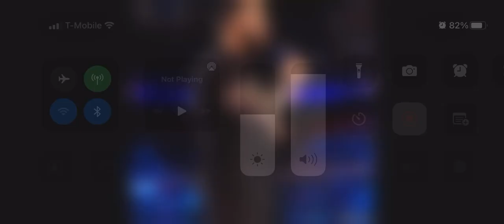Relive last year’s Raw Talk: Raw Talk, Jan. 31, 2022